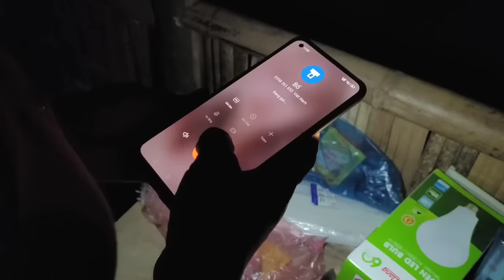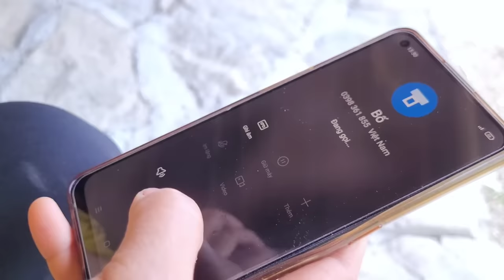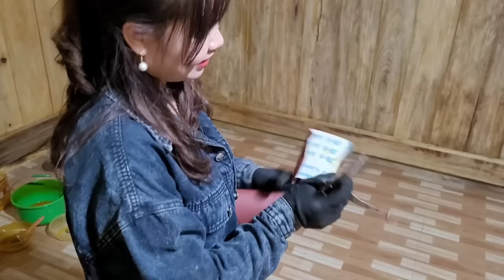Full video 90 working days to build a new house on the farm. Peaceful life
Hello dear friends. This is a full video of 90 days working on the farm to build a new house with my own abilities and efforts. This video summarizes the work I have done in the past 90 days to build a new house on the farm. Wishing everyone good health, peace and success in life